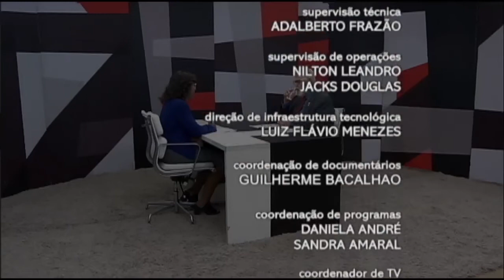Deputado fala sobre os 70 anos da Declaração Universal dos Direitos Humanos - 04/01/2019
O presidente da Comissão de Direitos Humanos e Minorias da Câmara, deputado Luiz Couto (PT-PB), avalia o impacto da Declaração Universal sobre as políticas públicas brasileiras.